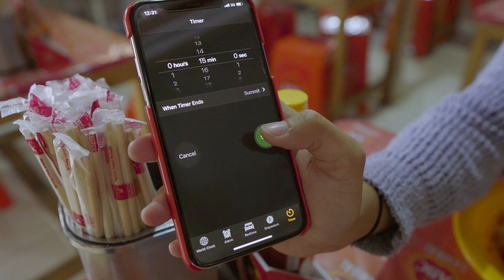MAKAN ABANG ADEK bersama Agung Safarianto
Beberapa hari lalu, gue nanya di instagram gue @ghinaamani, makanan terpedas yang ada dijakarta. Rata-rata pada jawab abang adek, jadi gue bersama temen gue Agung, pergi ke abang adek pusat untuk mencoba.